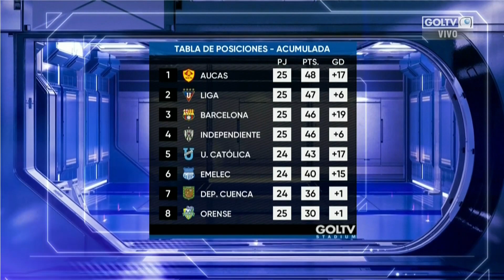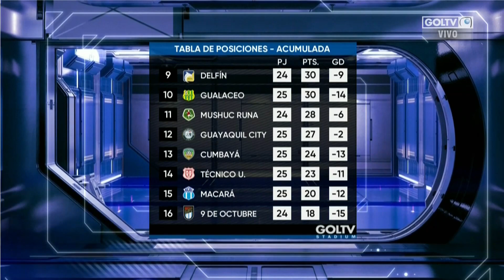Gol Noticias | Lunes 12 de Septiembre 2022